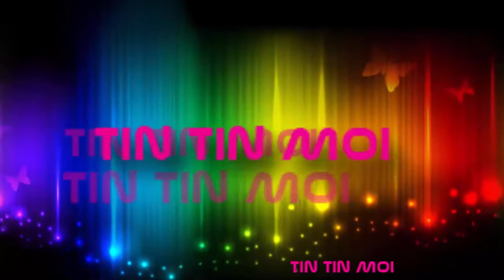Tin tức mới nhất trong ngày hôm nay -Đắk Lắk:Thanh niên ngáo đá gây náo loạn khu phố - tin tức mới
Tin tức mới nhất trong ngày hôm nay - Link đăng ký Tin mới nhất trong ngày hôm nay.

- Kênh Tin mới nhất trong ngày hôm nay nói về những thông tin mới, nóng, nhanh nhất và đang được quan tâm nhất tại Việt Nam và thế giới trên các báo chính thống trong nước.

- Kênh Tin mới nhất trong ngày hôm nay là kênh thông tin tổng hợp những tin mới nhất trong 24h hàng ngày trong nước.

- Kênh Tin mới nhất trong ngày hôm nay chỉ nói lên quan điểm cá nhân không chủ đích phán xét hay phỉ báng ai.

- Chúng tôi không nói về các vấn đề chính trị trong nước cũng như thế giới.

- CHÚNG TÔI KHÔNG CHỊU TRÁCH NHIỆM PHÁP LÝ VỀ NHỮNG BÌNH LUẬN, NHẬN XÉT CỦA KHÁN GIẢ XEM TIN TRÊN KÊNH.

- Cảm ơn bạn đã ghé thăm và ủng hộ kênh Tin mới nhất trong ngày hôm nay của chúng tôi.

Tin mới nhất trong ngày hôm nay - Link đăng ký Tin tức 24h mới nhất trong ngày hôm nay.